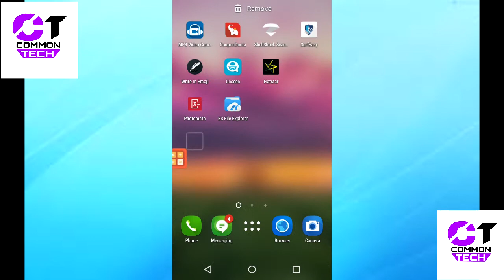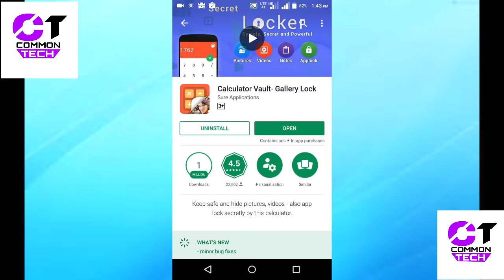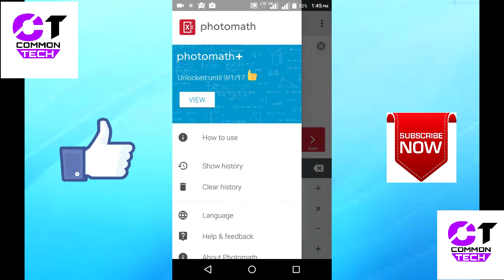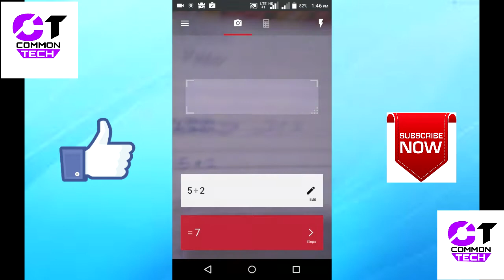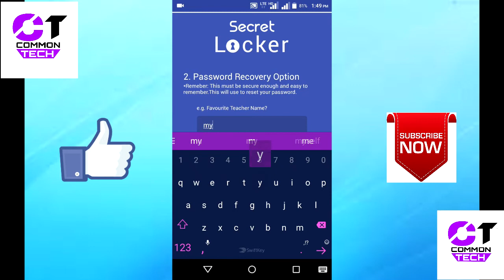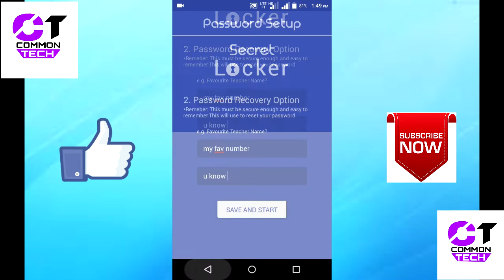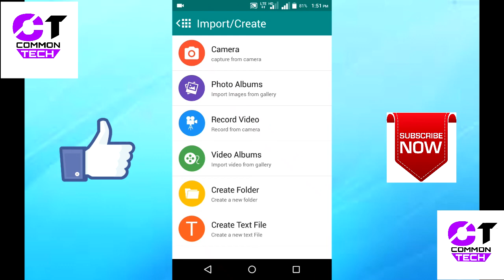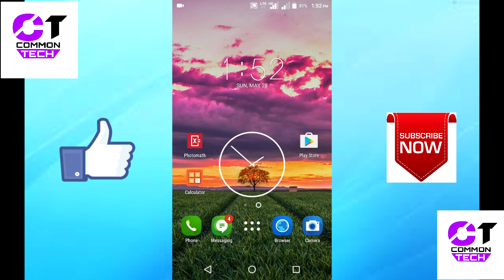Best Application For Calculating Sums On Your Android Device || Free To Use || Hind Tutorial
Namaskar Dosto Aaj Ki Video Ma Aap Do Application Dekhanga jisa Aap Apna Smart Phone Ma Hi Calculating ka Saat Bhut Acha Features Laav Utha Payaga :)